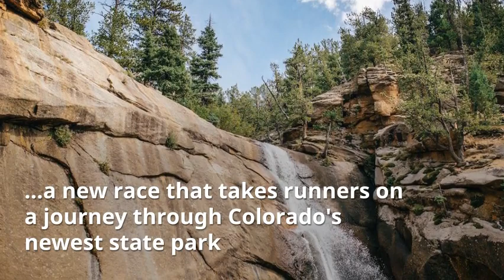Evergreen Trail Racing Series 2018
Evergreen Park & Recreation District (EPRD) invites runners to compete in the 2018 Evergreen Trail Racing Series, a five-race series of running events on mountainous terrain around scenic Evergreen and our mountain community.